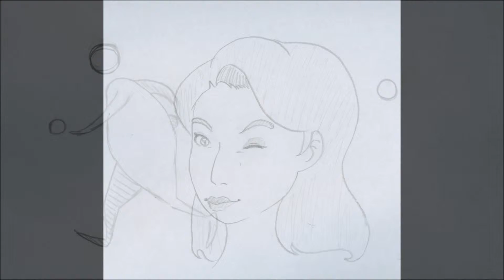Demo Reel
Music cover by Payden Widner